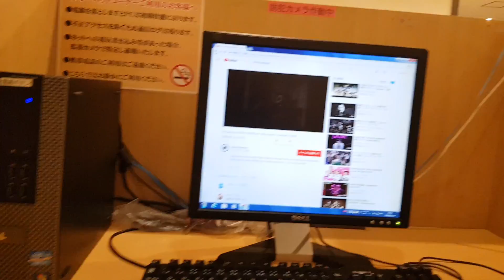Fukuoka japan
Inside the hotspring